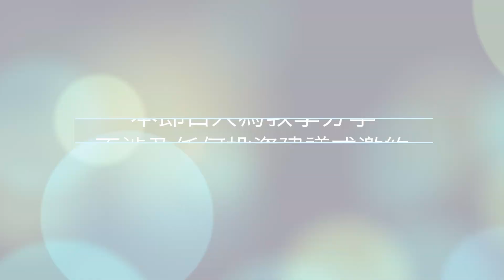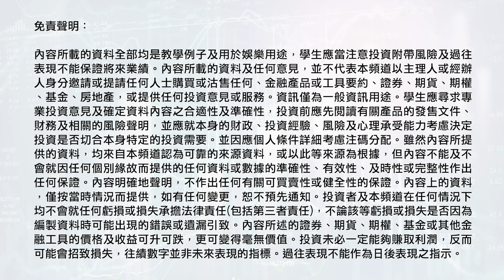英國買樓達財務自由 唔做律師，都可提早退休（有字幕）【我要做屋主 | 房地產 海外樓】投資英國物業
Kyle今次請來他在英國投資物業課程裡認識的師姐Gigi，和大家分享在英國買樓的經驗。Gigi原本是個律師，擁有高薪厚職，但卻竟然放棄工作，選擇提早退休！原因是她在英國投資物業收租，找到一個唔洗一世做律師，都可以財務自由的方法。希望大家可以參考她的經驗，做個財務自由人！

本月免費活動【★Top 8】現正接受報名:
1. 施傅「銀盤啷口」環球(Online)
2. 贏在美股試堂分享會(Online)
3. Kyle英國房地產分享講座(Online)▷
4. Dennis 我要做程式交易分享講座試堂(Online)▷
5. Jasper 期滙商品分享講座試堂(Online)▷
6. Jonathan MT4程式交易(Online)▷
7. Eric Sir期指策略分享講座(Online)▷
8. 阿業期權計算機分享會▷